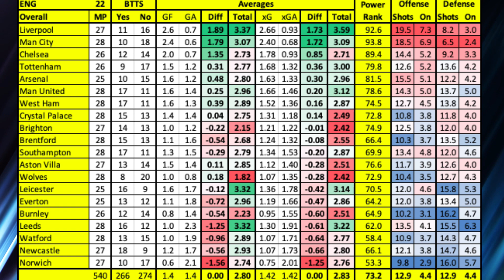Premier League Best Bets & Picks | Manchester United vs Tottenham Betting Prediction | EPL Free Play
⚽️ Manchester United have been struggling to get results at home lately as well.  They have just three wins in their last seven games in all competitions and just two in their last five EPL matches. The scheduling spot may be in Tottenham’s favor as United look ahead to Atletico in the Champions League while the Spurs have no UEFA games to worry about. Soccer handicapper Nick Borrman shares his thoughts on the Premier League match.